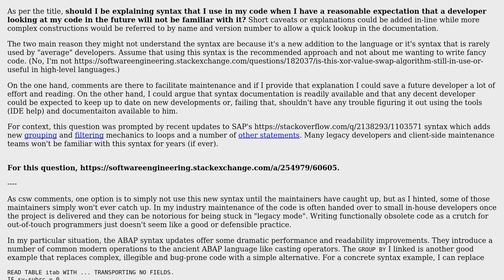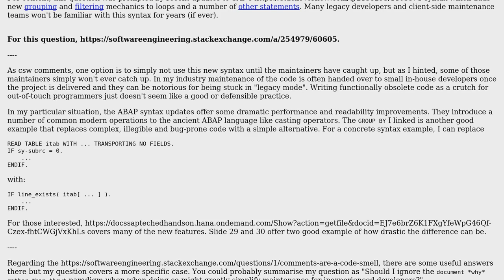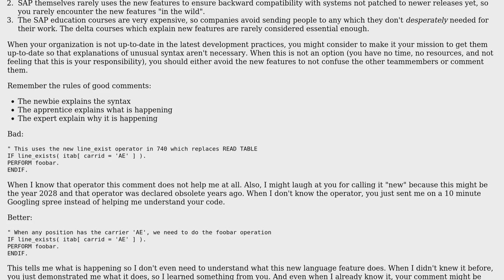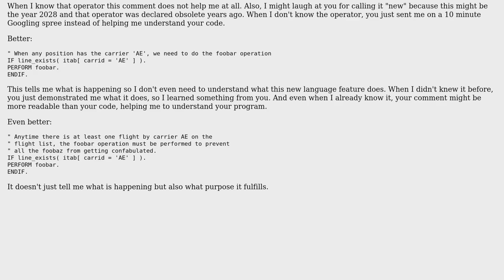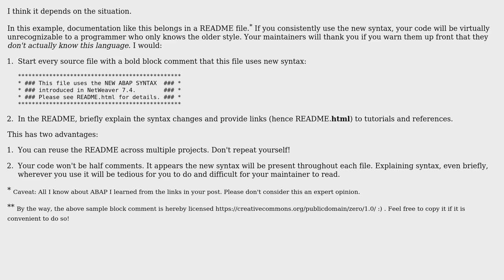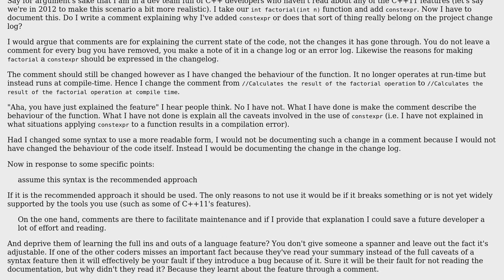Software Engineering: Explaining new or uncommon syntax in comments (6 Solutions!!)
Software Engineering: Explaining new or uncommon syntax in comments

With thanks & praise to God, and with thanks to the many people who have made this project possible! | Content (except music & images) licensed under CC BY-SA | Music | Images & others | With thanks to user SJuan76 user Philipp user Pharap user Lilienthal user Jacob Raihle user cxw user B? and the Stack Exchange Network Trademarks are property of their respective owners. You are responsible for your own actions.